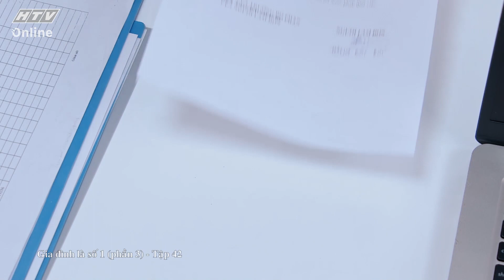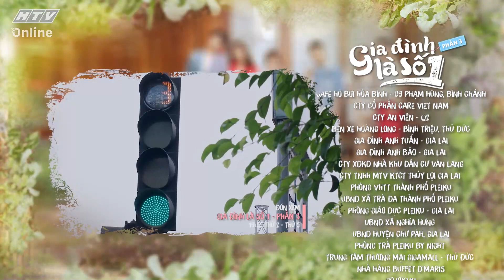Gia đình là số 1 Phần 3 | Tập 42 Full: Phim Gia Đình Việt hay nhất 2020 - Phim Tình cảm Gia Đình HTV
Gia đình là số 1 Phần 3 | Tập 42 Full :Phim Gia Đình Việt hay nhất 2020 - Phim Tình cảm Hài HTV7

🎥 Gia Đình Là Số 1 - Phần 3 phát sóng lúc 19:55 từ Thứ 2 đến Thứ 5 hàng tuần trên HTV7 bắt đầu từ ngày 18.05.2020